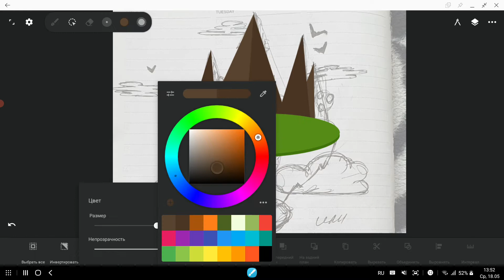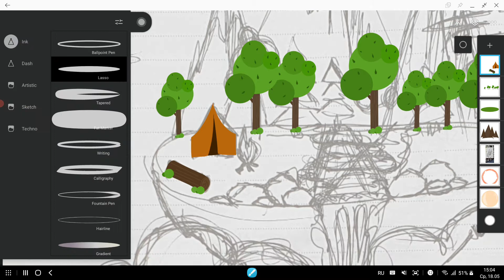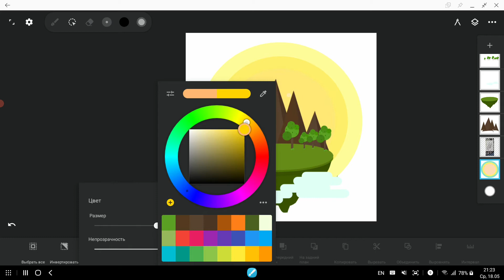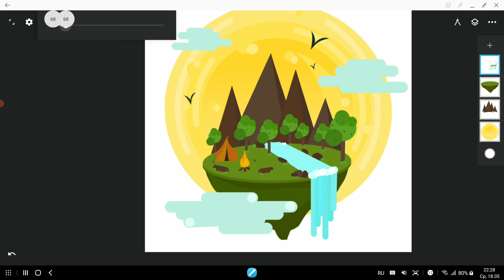The process of drawing levitating mountains on a tablet Kamwas 13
My love is Huion Kamvas13 and Samsung Note10... The process of drawing became free. For me, as a mom, this is very important! A little timelapse with the process of drawing mountains, poring in the air. Can we talk about the application and some of the nuances in the comments? Trust the drawing process and enjoy!
Hi! My name is Gesha. I've been a designer-illustrator for many years. I'm also the mother of wonderful kids Nick and Asya. And like any mom of kids, I have very little time for creativity) On my channel you can see the process of drawing illustrations for stocks, get inspired and chat in the comments) Enjoy watching!